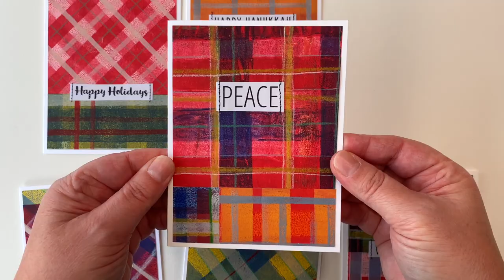Create Plaid Patterns with the Gelli Arts® Holiday Card Printing Kit by Marsha Valk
In this video, Gelli® Artist Marsha Valk uses our Holiday Card Printing Kit to create beautiful plaid patterns!